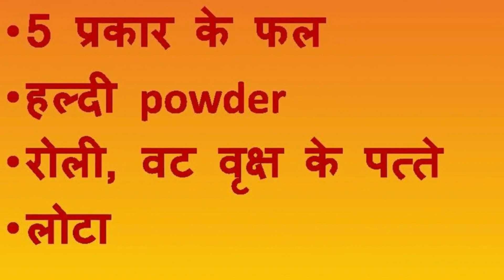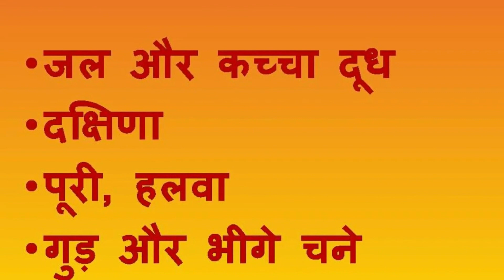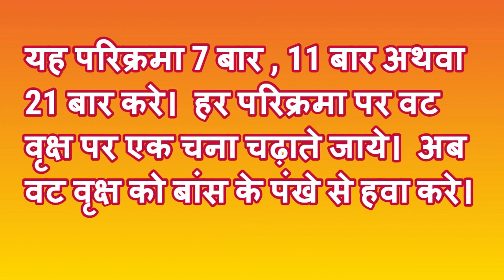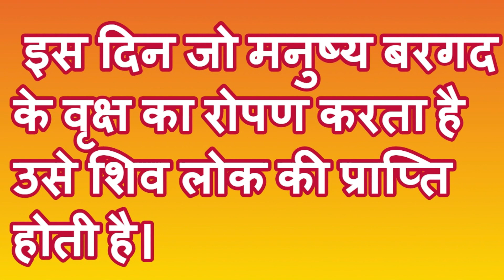Vat Savitri Vrat 2020 Date, Time, Puja Vidhi, Samgri ,Upay वट सावित्री व्रत शुभ मुहूर्त पूजा विधि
2020 वट सावित्री व्रत की date , पूजा विधि और पूजन समाग्री /Vat savitri vrat ki puja vidhi aur samgri

 ज्येष्ठ कृष्णपक्ष की अमावस्या को वट सावित्री व्रत किया जाता है। इस दिन वाट वृक्ष (बरगद) का पूजन किया जाता है। ऐसा माना जाता है कि इस व्रत को करने से अखंड सौभाग्य की प्राप्ति होती है। मान्यताओं के अनुसार इस व्रत को करने वाली स्त्री के पति पर आने वाल हर संकट दूर हो जाता है। शास्त्रों के अनुसार वट सावित्री व्रत को में पूजन सामग्री विशेष महत्व रखता है। ऐसा माना जाता है कि बिना पूजन सामग्री यह व्रत का अधूरा रह जाता है। वट सावित्री पूजन सामग्री सत्यवान-सावित्री की मूर्ति, बांस का पंखा, लाल धागा, धूप, मिट्टी का दीपक,घी,फूल, फल (आम, लीची और अन्य फल), सिंदूर, जल से भरा हुआ पात्र, रोली ऐसे करें पूजा वट सावित्री की पूजा के लिए विवाहित महिलाओं को बरगद के पेड़ के नीचे पूजा करनी होती है। सुबह स्नान करके दुल्हन की तरह सजकर एक थाली में प्रसाद जिसमे गुड़, भीगे हुए चने, आटे से बनी हुई मिठाई, कुमकुम, रोली, मोली, 5 प्रकार के फल, पान का पत्ता, धुप, घी का दीया, एक लोटे में जल और एक हाथ का पंखा लेकर बरगद पेड़ के नीचे जाएं। और पेड़ की जड़ में जल चढ़ाएं, उसके बाद प्रसाद चढाकर धुप, दीपक जलाएं। उसके बाद सच्चे मन से पूजा करके अपने पति के लिए लंबी उम्र और अच्छे स्वास्थ्य की कामना करें। पंखे से वट वृक्ष को हवा करें और सावित्री माँ से आशीर्वाद लें ताकि आपका पति दीर्घायु हो। इसके बाद बरगद के पेड़ के चारो ओर कच्चे धागे से या मोली को 7 बार बांधे और प्रार्थना करें। घर आकर जल से अपने पति के पैर धोएं और आशीर्वाद लें। उसके बाद अपना व्रत खोल सकते है।
Kindly watch my this video and share ur comments with me. This is my small effort to spread our Indian culture and sanskriti in India. Please give me ur blessings for this deed.